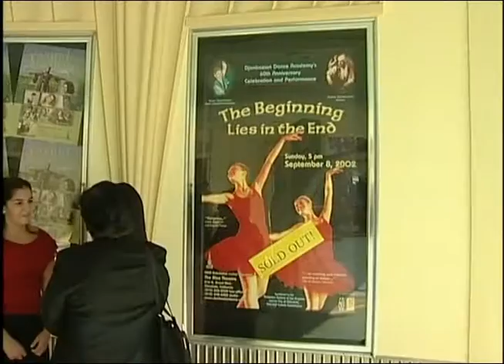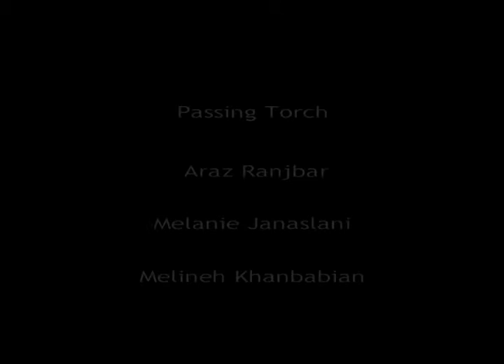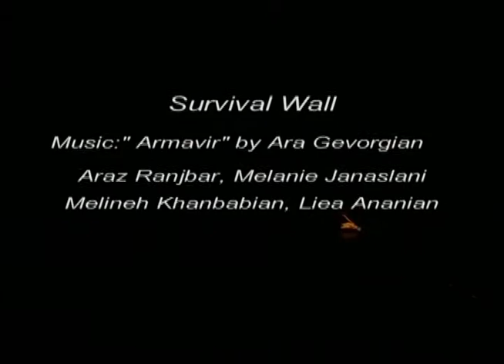“The Beginning Lies in the End” – A tribute to the Djanbazian Dance Academy’s 60th Anniversary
A Lifetime achievement performance.
Choreographer: Artistic Director Anna Djanbazian
Libretto & text: Anna Djanbazian
Narrator: Flora Galoostian
A brief 60 years of History about the establishment of the Djanbazian Dance Academy in Tehran – Iran! Brief information’s about the Ballet Master Sarkis Djanbazian, founder of the Academy in Tehran – Iran, & the date of the establishment (in Tehran-Iran in 1941), – including short clips, interviews with Alumni & scholars! About Anna Djanbazian work history & Djanbazian Dance Academy in California.
Music: Sayat Nova – Mickey Heart – Komitas – Hosseyn Vasseghi – Khatchatour Avetissian – Mikhail Ippolitov – Arno Babadjanyan
60th Anniversary Lifetime Achievement Performance celebration event at the Legendary Alex Theatre in September 2002.